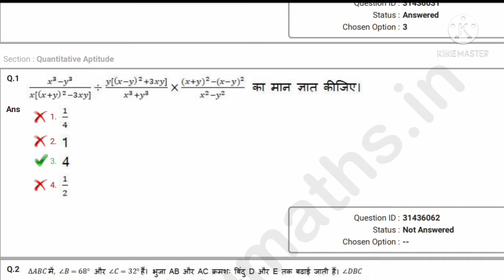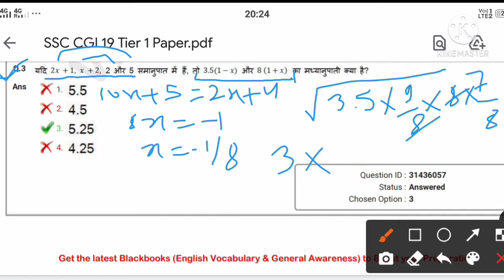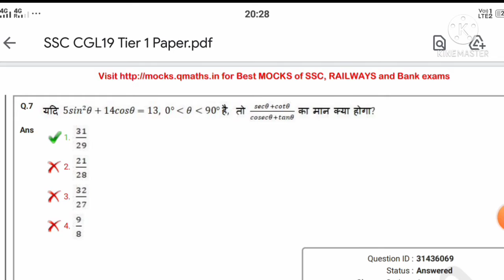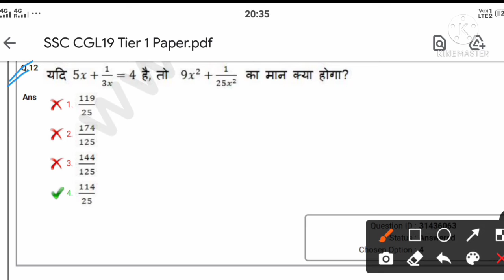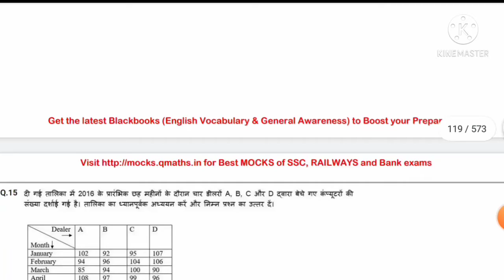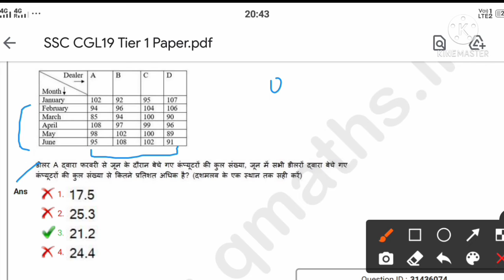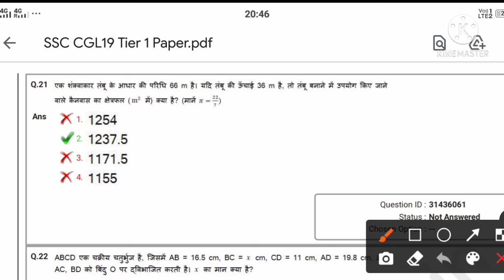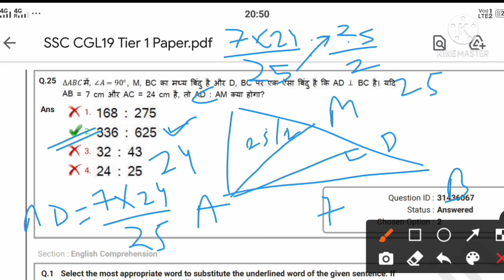SSC CGL 2019 Tier-1(4 March,1st Shift) Solved Maths Paper || SSC CGL 2019 Tier 1 Previous Year Paper